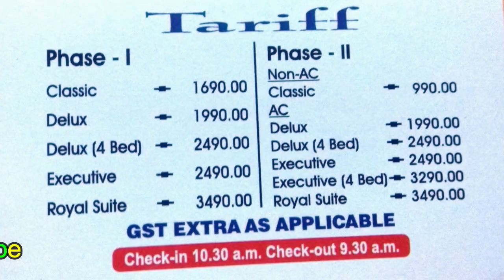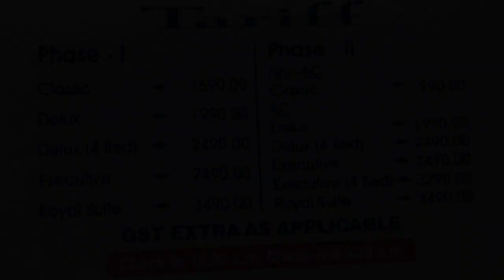M Plaza hotel in New digha sea beach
M Plaza hotel in New digha sea beach | দীঘার হোটেল, দিঘা লজ 2024

MY written articles:-

Thanks

Ruma Dey Baidya (Travel Blogger from Kolkata)